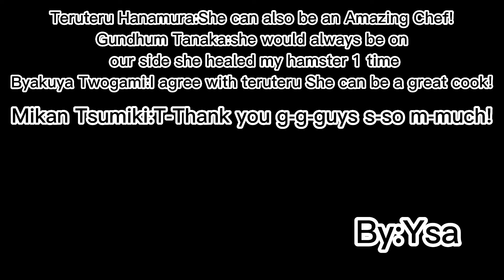Everybody Likes you! meme||Ft.All Danganronpa 2 Characters||Bonus at the end i think-||Read Desc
So this is just an Au so is it ok if you guys support the Au thank you!

Apps Used:
Capcut
Pintrest (Sprites)
Tiktok (Music)

Characters:
Mikan Tsumiki
Hiyoko Saionji
Ibuki Mioda
Chiaki Nanami
Nagito Komaeda
Hajime Hinata
Akane Owari
Sonia Nevermind
Peko Pekoyama
Mahiru Koizumi
Fuyuhiko Kuzuryu
Kazuichi Soda
Nekomaru Nidai
TeruTeru Hanamura
Gundhum Tanaka
Byakuya Twogami

Everybody Likes You! by:
Lemon Demon